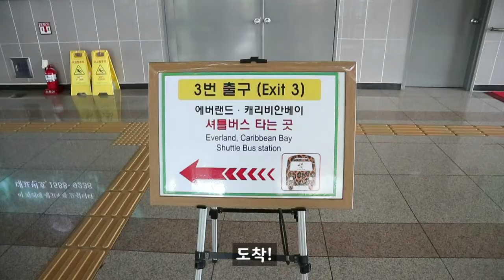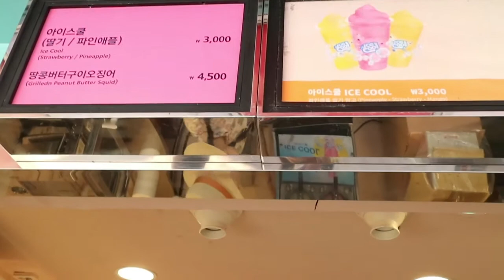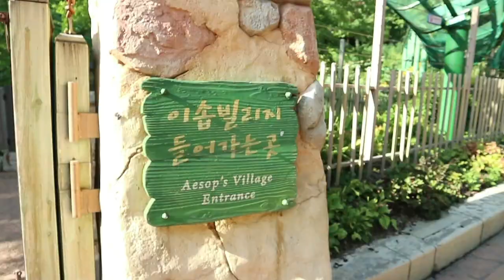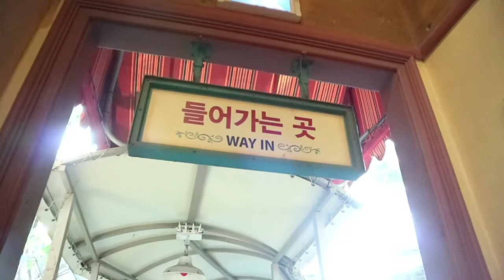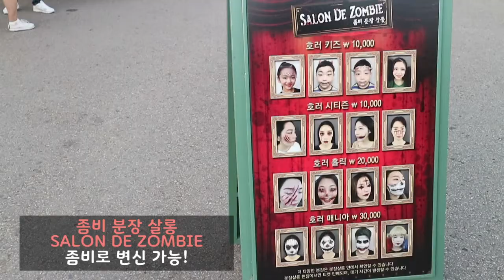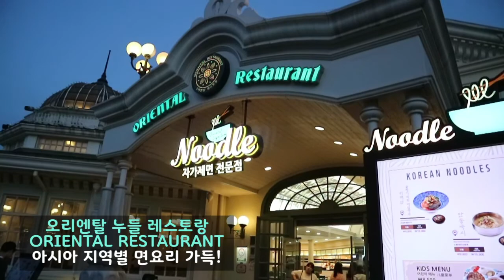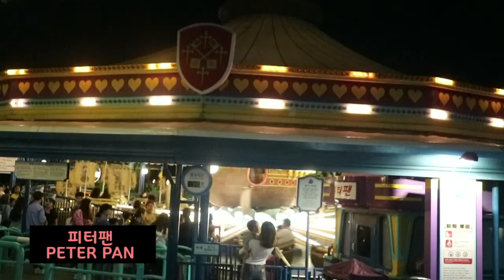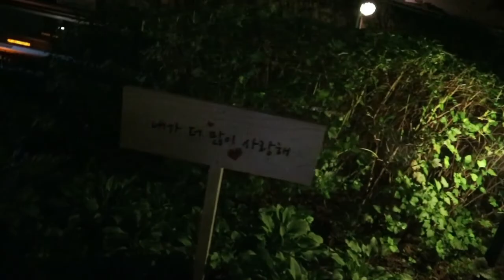에버랜드 할로윈/EVERLAND/HALLOWEEN/KOREA TRIP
안녕하세요~루비입니다!
오늘은 에버랜드를 담아온 영상을 공개합니다!
9.7일부터 11.11일까지 할로윈 기간이더라구요~(몰랐음..ㅋㅋㅋ)
전부는 아니더라도 제가 간 모든 곳을 다 찍어왔습니다ㅎㅎ
에버랜드를 가고싶으신 분들, 혹은 추억하고 싶으신 분들께 도움이 되는 영상이 되었으면 좋겠어요!

♢수어(수화)과 여행, 일상을 담는 채널 하이루비입니다~♢
SIGN LANGUAGE/VLOG/TRIP CHANNEL